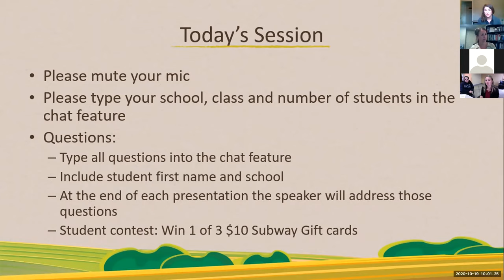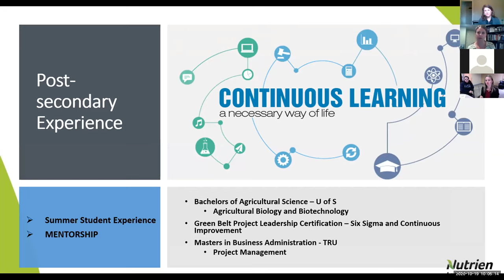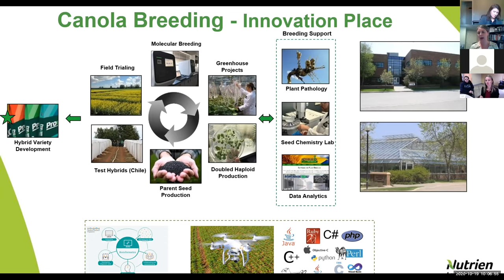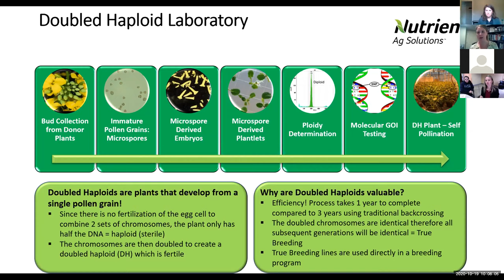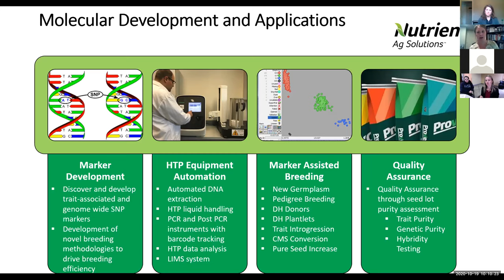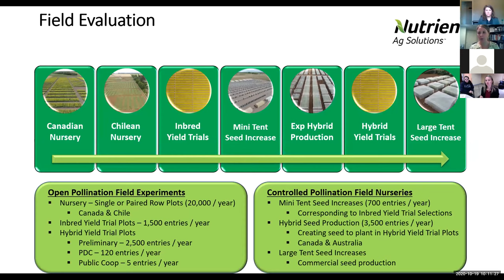1.1 Ag Scientists specializing in Plant Breeding; Animal Genetics & Molecular Genetics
A panel of three specialists will tell us about their work in the following disciplines:  Plant Breeding; Animal Genetics and Molecular Genetics.